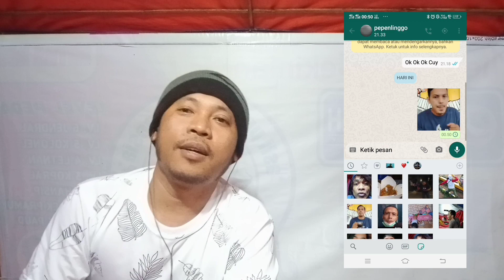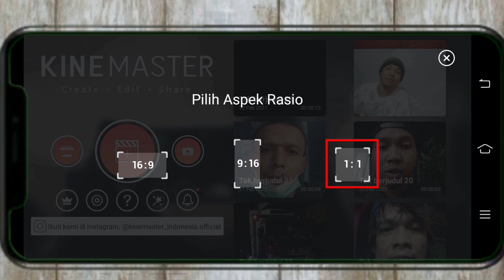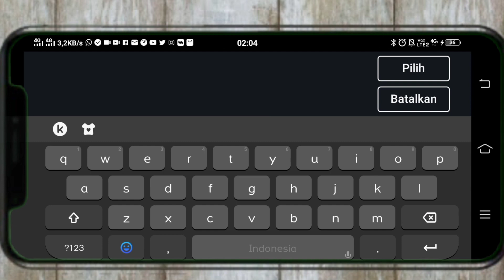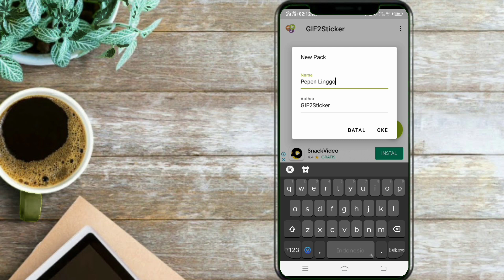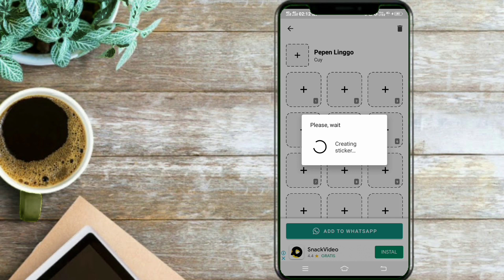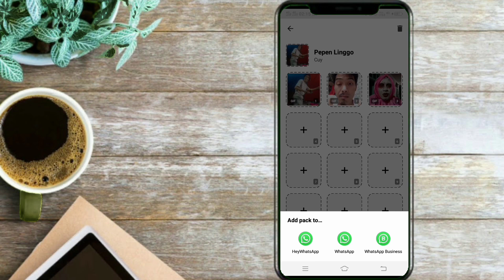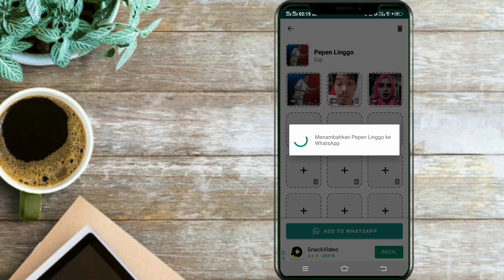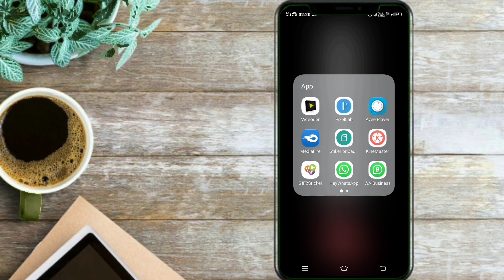Cara membuat stiker bergerak di Whatsapp terbaru | Pakai Video sendiri | Cepat dan mudah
Kali ini saya mau berbagi tutorial Bikin Stiker Whatsapp Bergerak terbaru, Bisa menggunakan Foto/Video sendiri, Chatingan bisa bikin Lebih menarik ,,, yuk kita tonton Video Tutorialnya sampai selesai agar tidak gagal faham 😀 semoga bermanfaat

Support Terus Channel ini , agar tambah semngat buat kontennya, terimakasih dan selamat Menonton. 🙏🙏🙏

LINK:
Kinemaater Diamond:

_BUSSINES/ENDORSE_
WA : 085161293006